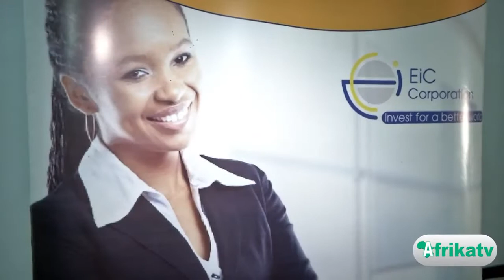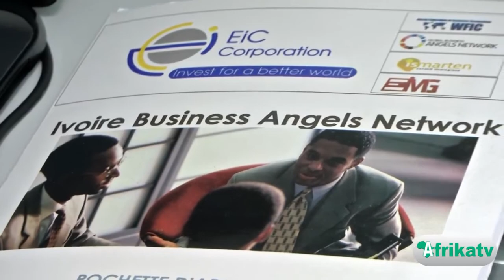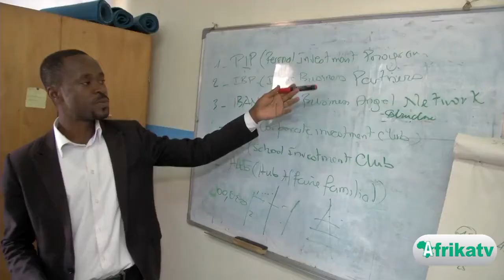Julien Achille Agbe. Revolution in finance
Julien Achille Agbe, CEO Eagle Investment Capital (EIC) corporation (Cote d'Ivoire), about formation of solidarity and participatory finance ecosystems supported by investment clubs and designed to support young and scaling up companies.